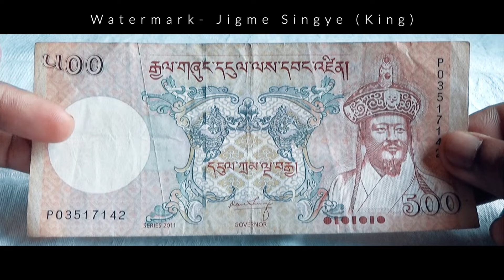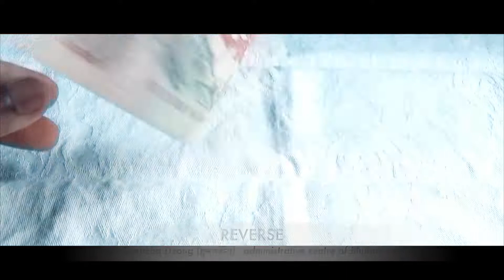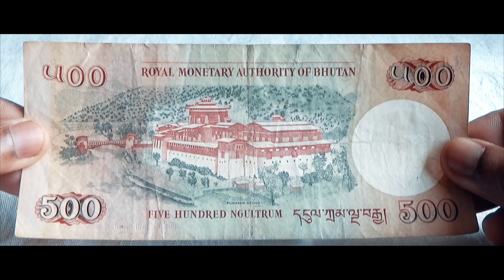500 Bhutanese Ngultrum Banknote - Security features | Bhutan